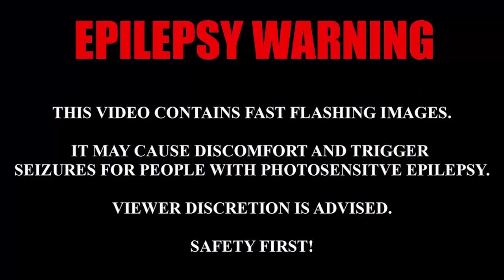Green Screen Music Video Effect 11 | No Copyright VFX 2020 | Chroma Key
Green Screen Music Video Effect 11,
Please Read below the Usage Terms to use them on your videos

                              ►►►USAGE TERMS◄◄◄

*: (=’ :’) : Thanks For Visiting My Channel, Please Visit Again.